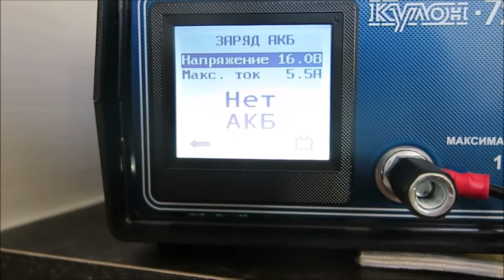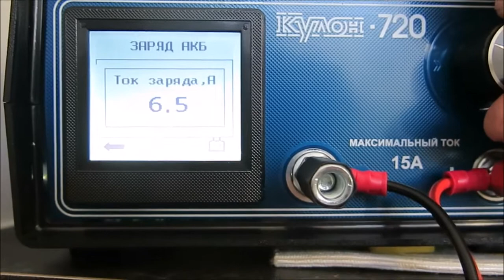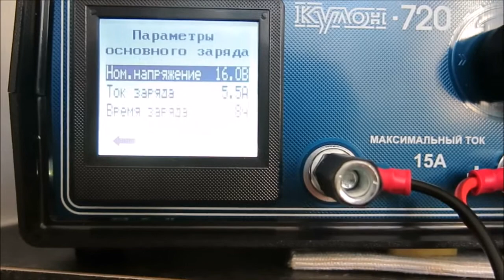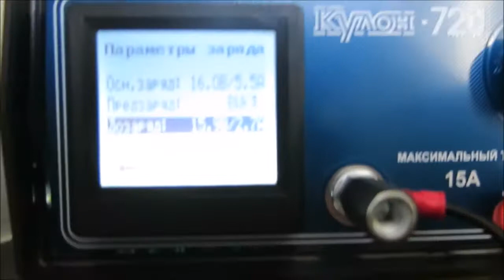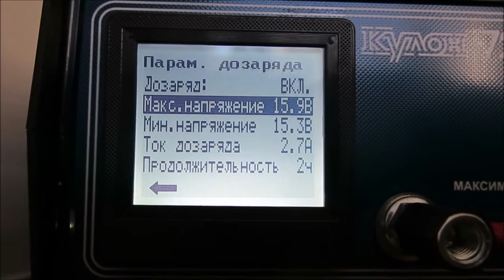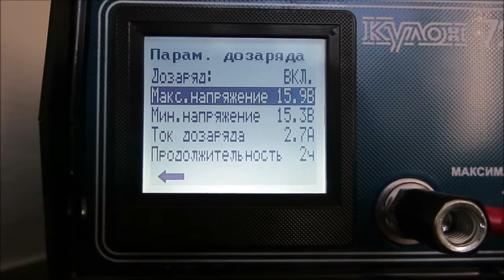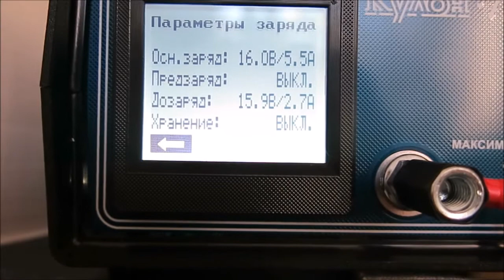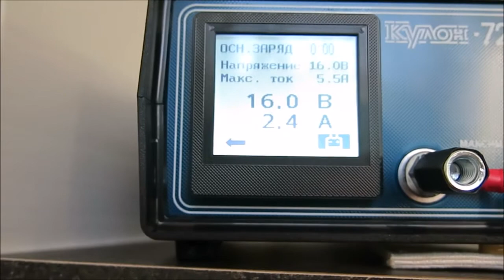Kulon 720 nastavení nabíjecího proudu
Nastavení proudu v hlavním nabíjecím cyklu. Na nastavení maximálního proudu je závislý parametr ukončení nabíjení, Kulon ukončí cyklus při poklesu nabíjecího proudu pod 1/10 maximálního.